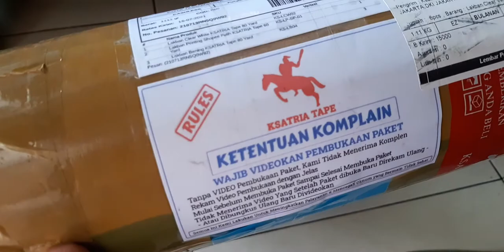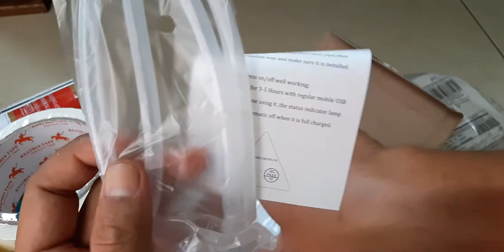UNBOXING ABAL-ABAL (Solatip & pompa air galon)